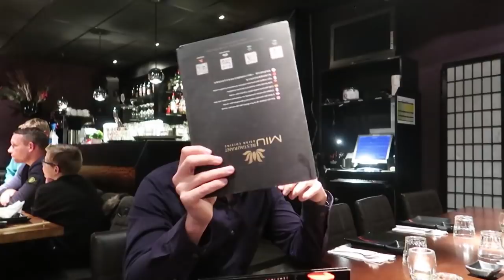THE BEST 30TH BIRTHDAY EVER!!!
1. STORY TIME: HOW WE MET